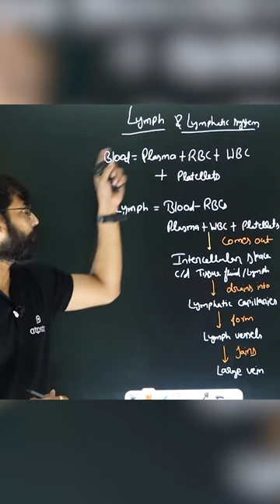Lymphatic System | Life Process | CLASS 10